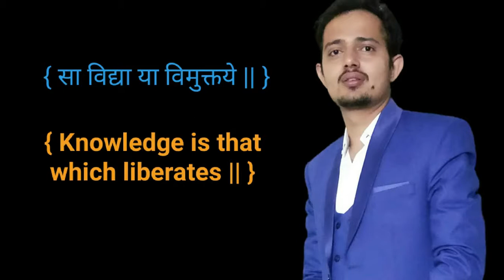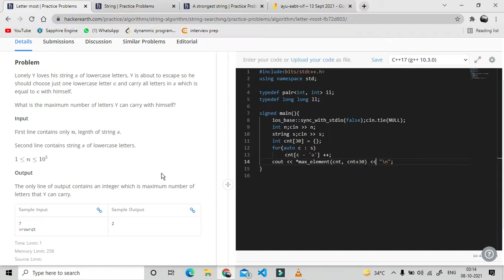Letter Most || Hackerearth || Trilok Kaushik || Tejus Chaturvedi || GeeksMan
This question belongs to Hackerearth directory :
Hackerarth --) Algorithms --) String Algorithms --) String Searching

Coordinated by : Trilok Kaushik
Created by : Tejus Chaturvedi
Label : GeeksMan.